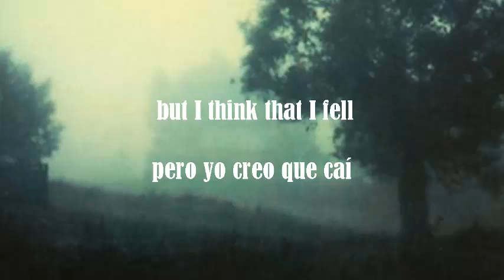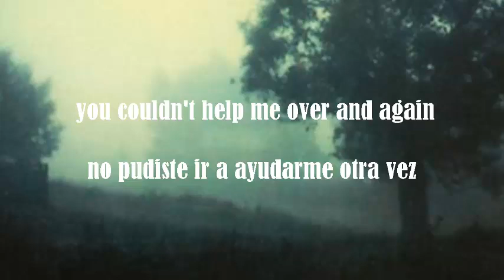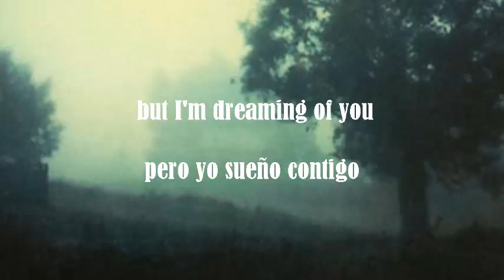Dream of Yourself - Merival (Lyrics // Sub Español)